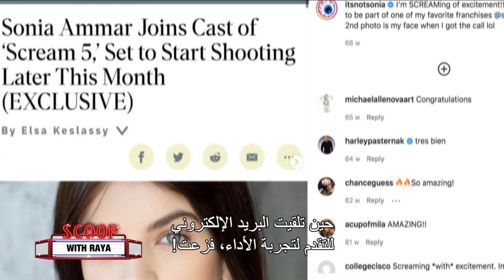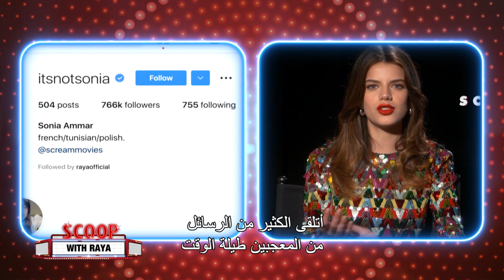سكوب مع ريا | الحلقة 3 | Sonia Ben Ammar تكشف كواليس مشاركتها في الجزء الجديد من Scream